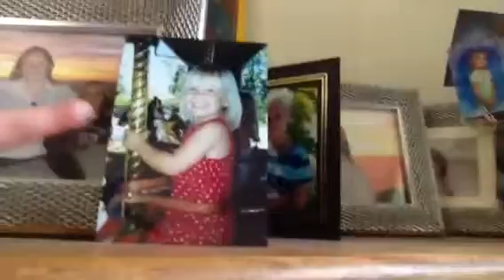Bailey " Cutie Pie"